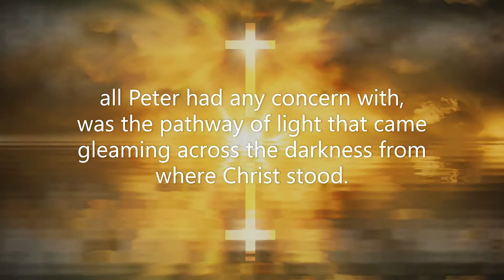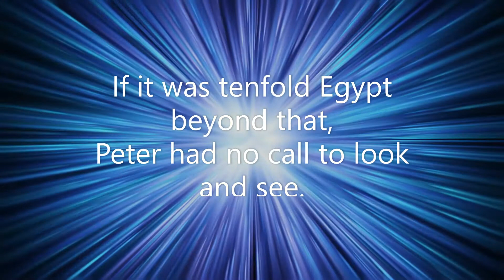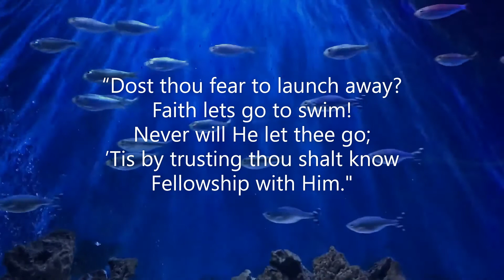Streams in the desert June 23 (Mrs. Charles Cowman)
Scripture: "When Peter was come down out of the ship, he walked on the water, to go to Jesus. But when he saw the wind boisterous, he was afraid; and beginning to sink, he cried, saying, Lord, save me" (Matt. 14:29-30).

        Peter had a little faith in the midst of his doubts, says Bunyan; and so with crying and coming he was brought to Christ.

        But here you see that sight was a hindrance; the waves were none of his business when once he had set out; all Peter had any concern with, was the pathway of light that came gleaming across the darkness from where Christ stood. If it was tenfold Egypt beyond that, Peter had no call to look and see.

        When the Lord shall call to you over the waters, "Come," step gladly forth. Look not for a moment away from Him.

        Not by measuring the waves can you prevail; not by gauging the wind will you grow strong; to scan the danger may be to fall before it; to pause at the difficulties, is to have them break above your head. Lift up your eyes unto the hills, and go forward--there is no other way.

“Dost thou fear to launch away?
Faith lets go to swim!
Never will He let thee go;
’Tis by trusting thou shalt know
Fellowship with Him."